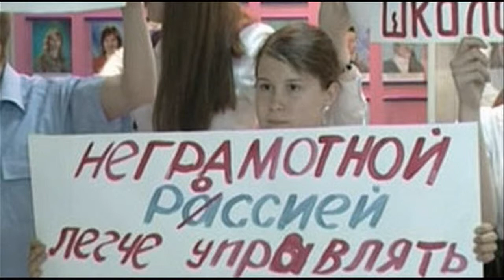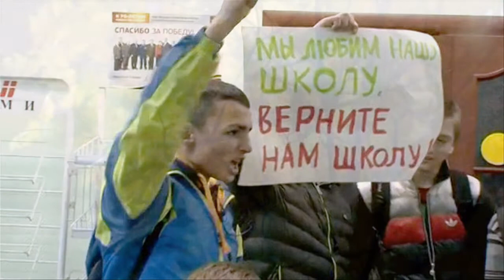Закрытая школа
Не могу спокойно наблюдать постепенное вымирание русской деревни. Сколько хорошего и доброго несла сельская школа - основа воспитания и сплочения народа. Дети учились без отрыва от семей и взрослели  в труде и заботе о родителях, в обстановке защищающей их от потребительского отношения к жизни...

В ролике звучит "Шко́льный вальс" — композитора Исаака Дунаевского , написанный в 1950 году на стихи Михаила Матусовского

Давно, друзья весёлые,
Простились мы со школою,
Но каждый год мы в свой приходим класс.
В саду берёзки с клёнами
Встречают нас поклонами,
И школьный вальс опять звучит для нас.

Сюда мы ребятишками
С пеналами и книжками
Входили и садились по рядам.
Здесь десять классов пройдено,
И здесь мы слово «Родина»
Впервые прочитали по складам.

Под звуки вальса плавные
Я вспомнил годы славные,
Знакомые и милые края,
Тебя с седыми прядками
Над нашими тетрадками,
Учительница старая моя.
Отрывок из песни

В основу ролика положены, как личные фотографии автора, так и заимствованные материалы из открытых источников...